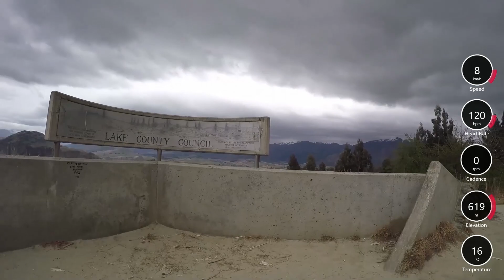Queenstown, New Zealand 2017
7-8 October 2017
Specialized Crux Elite Carbon Evo